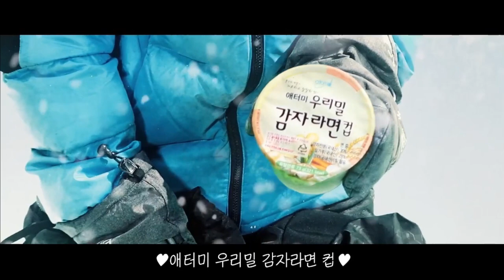To get stronger with Atomy